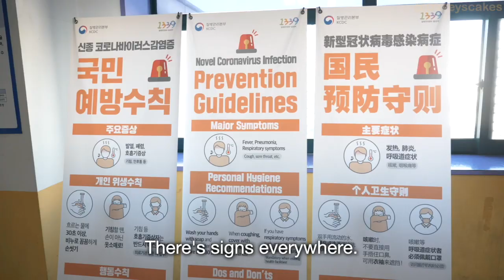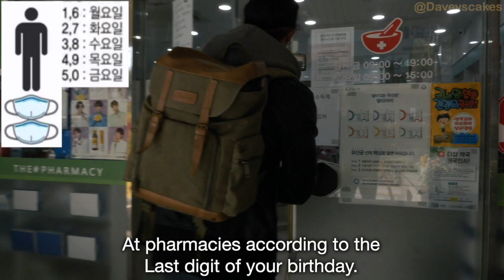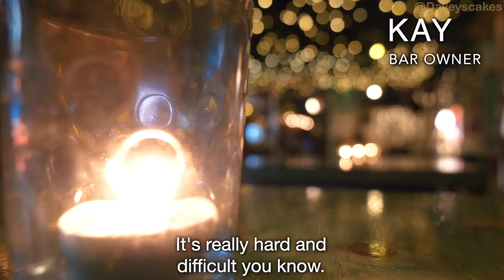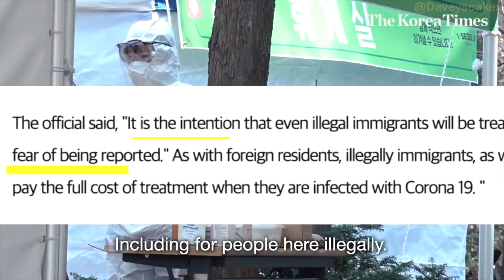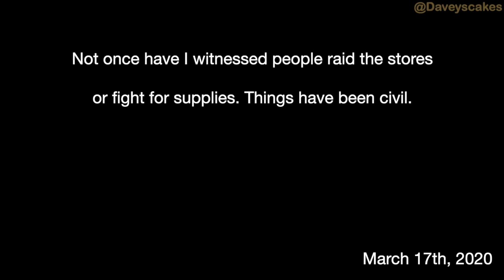Life in Korea during the Corona virus | A people's perspective (with interviews)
**UPDATE: As of now APRIL 9th most schools are implementing online classes (not March 23rd) Since this is constantly an ongoing situation things are constantly changing**

I wanted to get the perspective of people living and working in Korea and talk about how the Corona virus has affected their daily and work life.
Things from transportation, business, work, medical response and general life are all discussed in this video.

For many this situation has completely affected daily life and for others not so much. I tried to find a non biased approach and hear from the individual.

Of course this is an ongoing story with now many more countries affected. When filmed, the Corona Virus outbreak had already continued for 3 weeks so the height of panic was much lower than the start. And by the posting date of the video for many the panic was close to nearly gone.

Huge thanks to the many that volunteered to voice their thoughts and share their experiences.

Youngho, Rhiannon, Sahra, Tumi, Junhyuk, John, Sangheun, Jannes, Albert
Photo credit: @albertretief

For more videos like this give one of these guys a little follow ;]

Thank you for translation help.

Videographer: youngho.sohn
Attribution:
Yonhap news
THE KOREA TIMES 코리아타임스